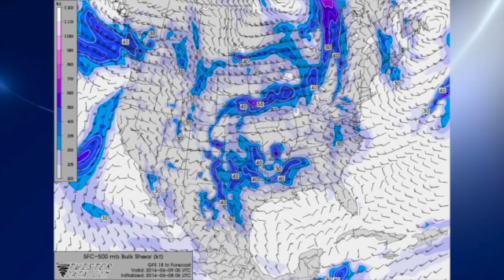June 8 Weather Xtreme Video